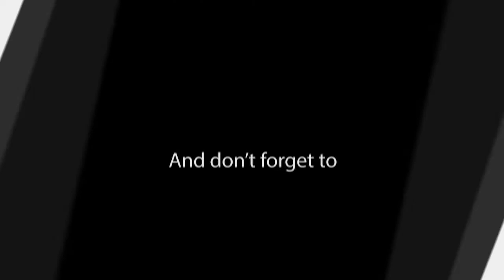About Me Short Stuff Photography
Short Stuff Photography is your one stop photography shop and we are changing the face of photography in Dothan, Alabama. Each session is treated with care and creativity not found with other Dothan photography studios. Whether newborn, maternity, family, high school senior, weddings, bridals or engagements, your photography session is carefully crafted to offer one of a kind unique photography experience in the Wiregrass area.